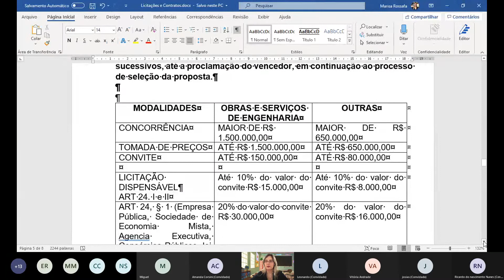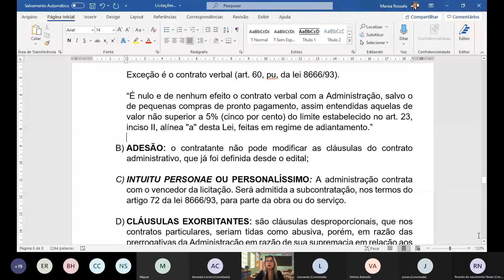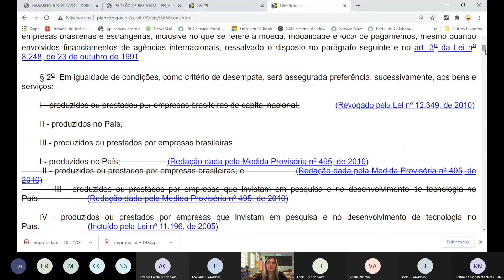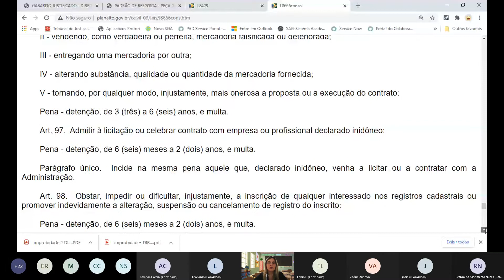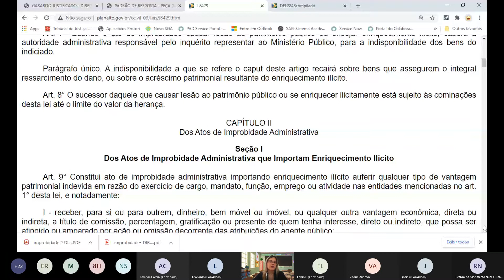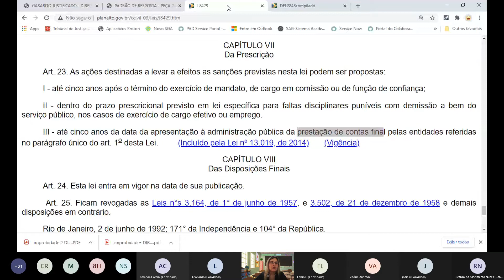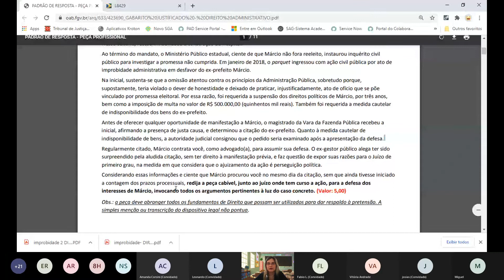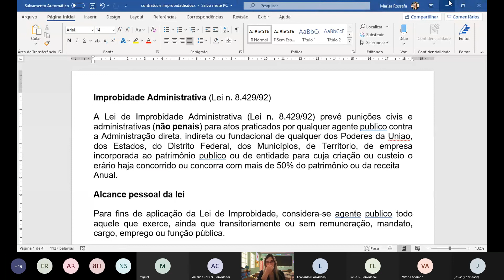D. ADM 18/11